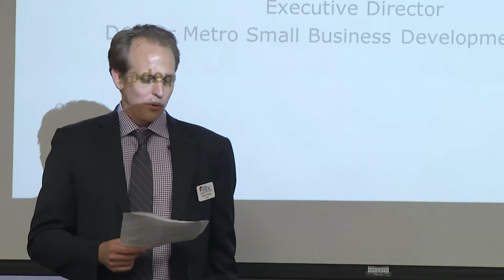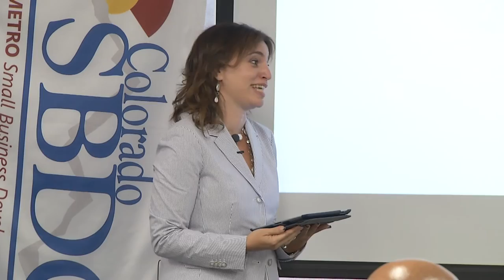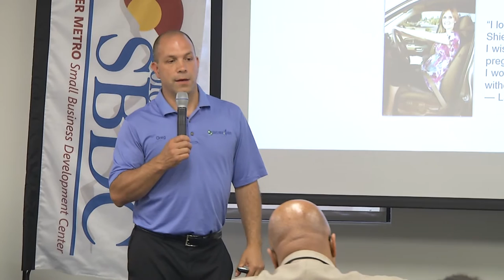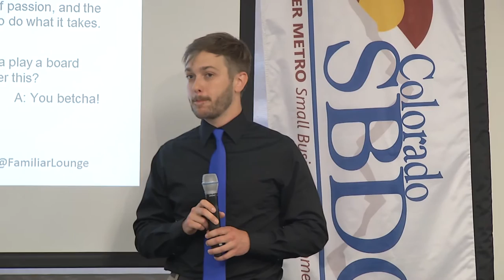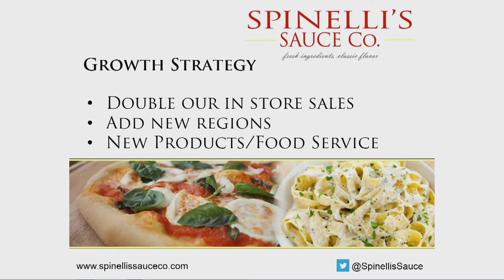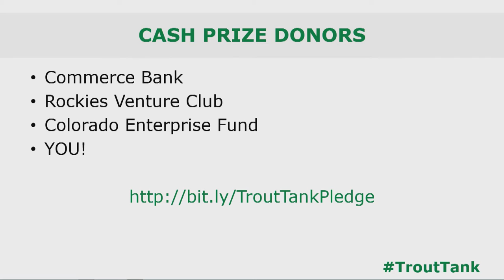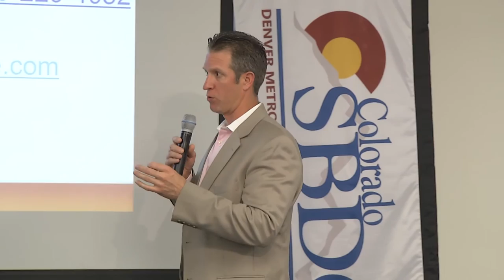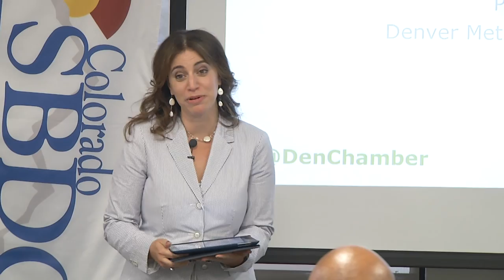Denver Metro SBDC Trout Tank Final HD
The Denver Metro Small Business Development Center (SBDC) serves dedicated entrepreneurs who want to strengthen their path to success. Utilizing the powerful partnerships of the Colorado Small Business Development Center Network and the Denver Metro Chamber of Commerce, the Denver Metro SBDC has been a cornerstone of the business community for over 25 years.